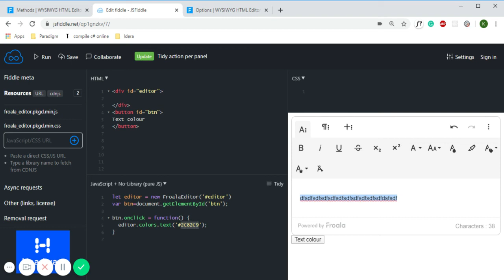Colour Text in Froala Editor JSFiddle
In this tutorial, you will get to learn about colour text method will allow you to select text colour of your text.

to check code for different text colour